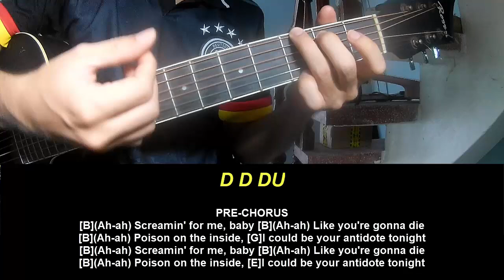Guitar Tutorial Lady Gaga Disease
Today, I will share with you Guitar Tutorial Lady Gaga Disease